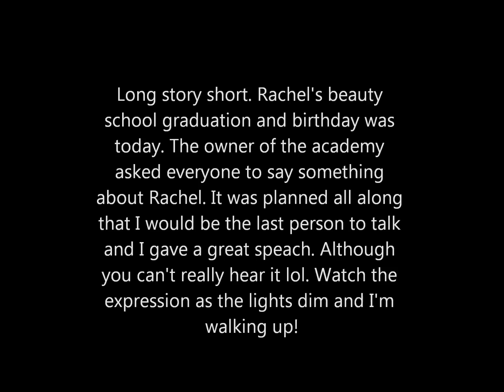My surprise wedding proposal to Rachel at her graduation/birthday celebration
This is my surprise wedding proposal to my fiance' Rachel. It was kinda done on short notice so this was planned kinda on the spot. She said yes though so that's all that matters. Her dad is filming, notice right when I start to propose he says "Aww *coughs* I'm glad I bought that new shotgun" all under his breath lol What a surprise when we went back to watch it lol Enjoy!